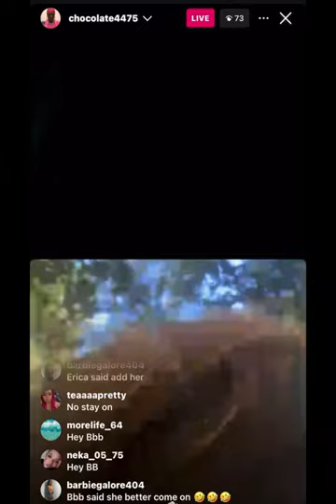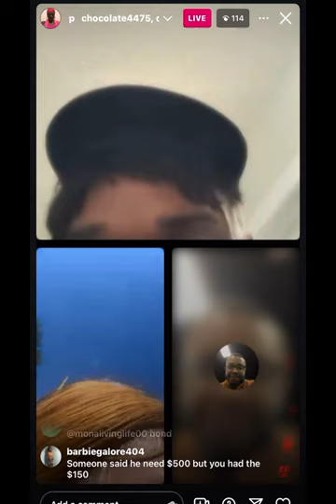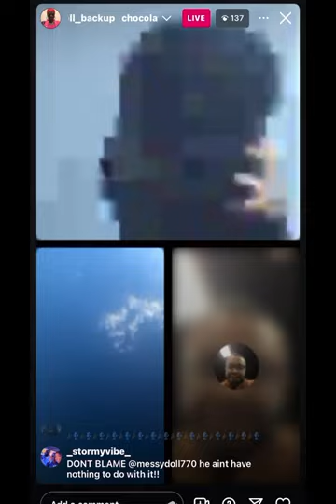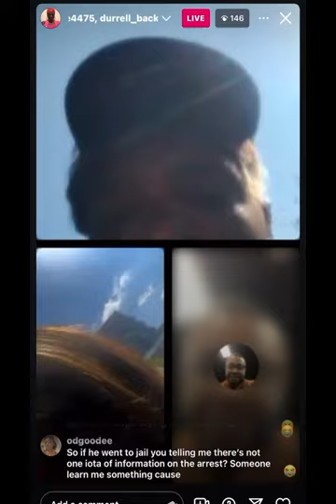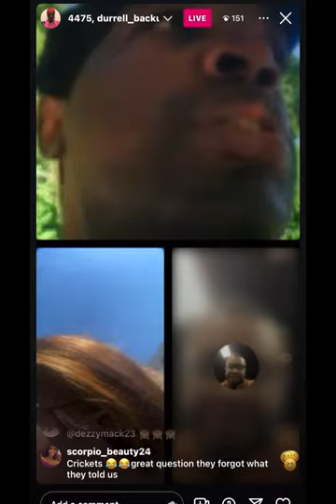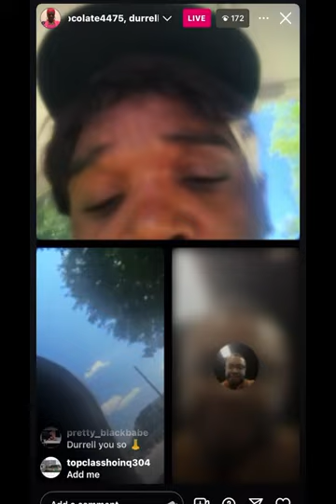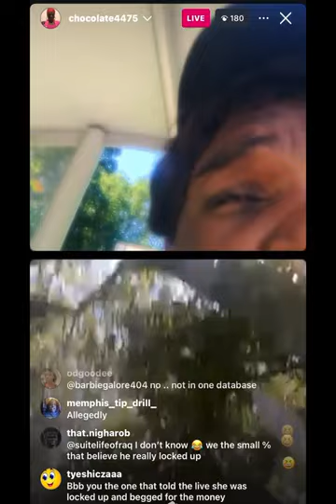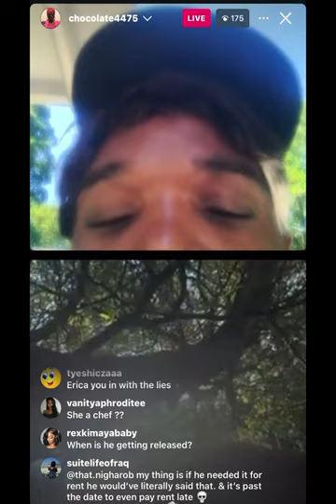Exclusive done got locked up!!